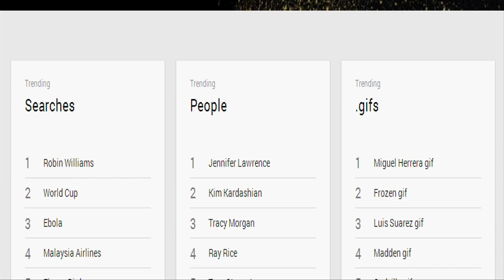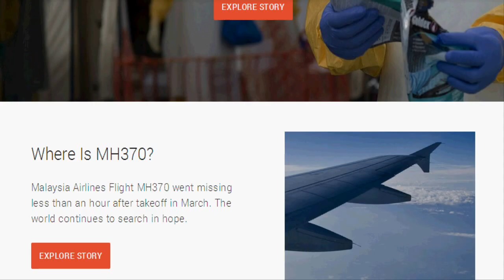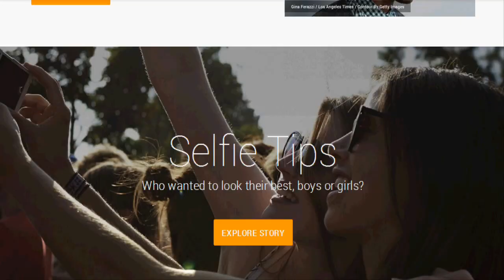2014 Trending Topics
Google shows a Doodle for the "New Year's Eve 2014" on December 31, 2014.

This Doodle represents"2014 trending topics"

This Doodle is the animated recap of some of this year's top trending searches, including the 2014 World Cup, the Philae robotic lander, the ALS Ice Bucket Challenge, and Flappy Bird, with a shout-out to the Mars Orbiter Mission.

On clicking this Doodle Google will show the search results for the phrase "2014 trending topics". The first result is from Google Trends which shows the list of trending topics in the year 2014.

Credits:
Google Doodle
Google Trends